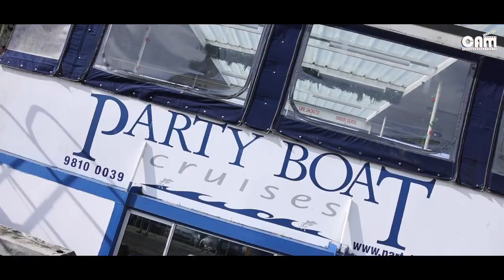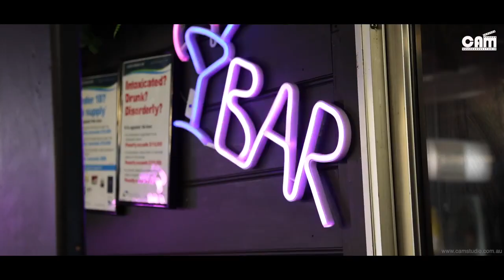𝐕𝐀𝐋𝐄𝐍𝐓𝐈𝐍𝐄'𝐬 𝐂𝐑𝐔𝐈𝐒𝐄 𝐏𝐀𝐑𝐓𝐘 𝐍𝐈𝐆𝐇𝐓 | 𝐂𝐀𝐌 𝐒𝐓𝐔𝐃𝐈𝐎